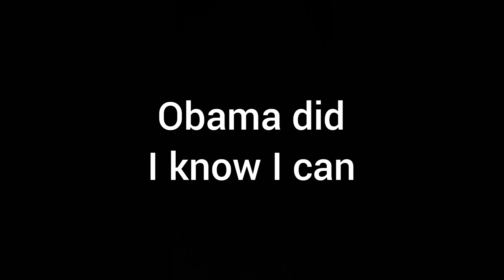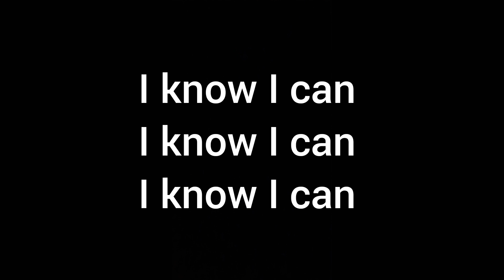Motivation Children Anthem